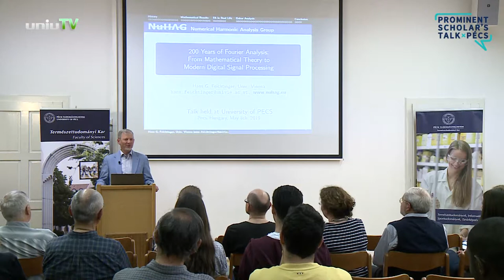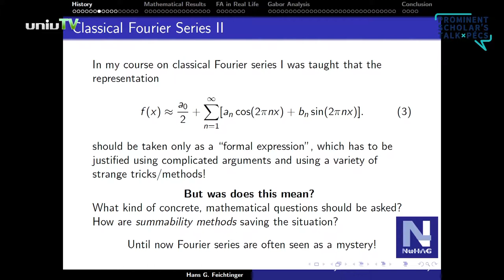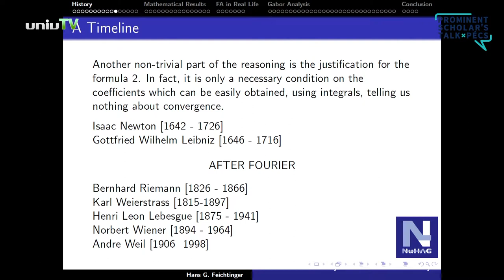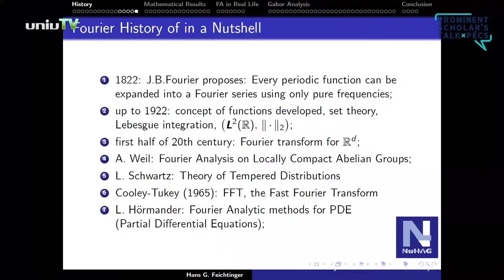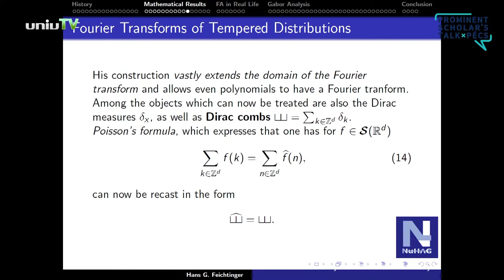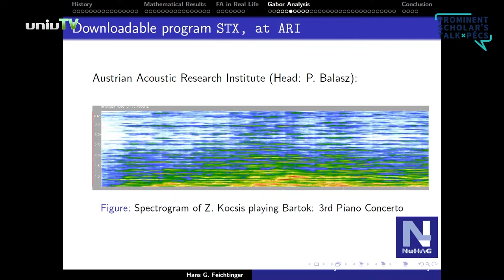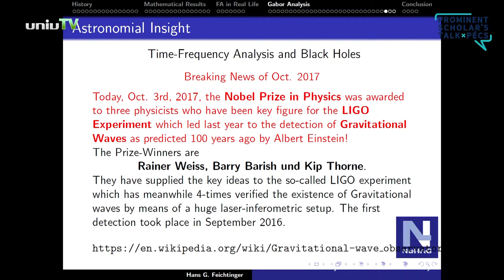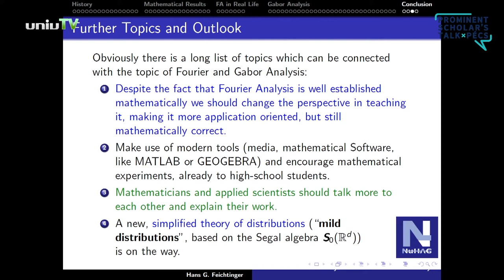Prominent Scholar’s Talk x Pécs - Hans G. Feichtinger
Hans G. Feichtinger, Professor at the Faculty for Mathematics, University of Vienna